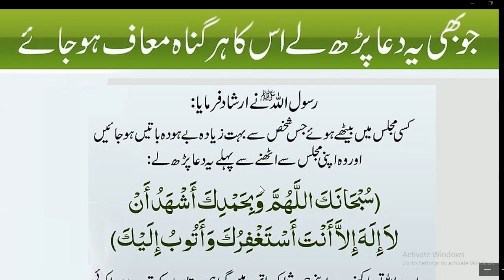Daily Dua every Muslim//جو بھی یہ دعا پڑھ لیں گناہ معاف ہو جائے گے